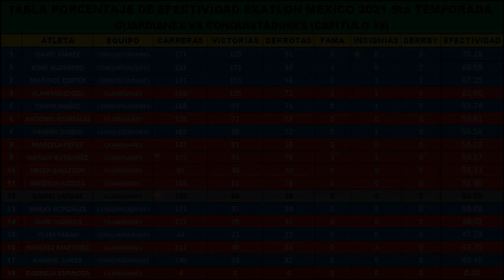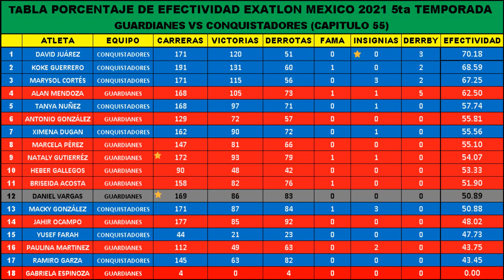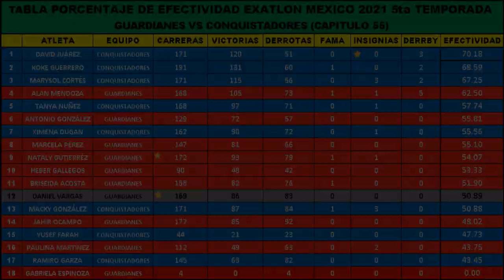🔴 TABLA de EFECTIVIDAD EXATLON MEXICO 2021 ACTUALIZADA al CAPITULO 55 | 31/10/2021 (OFICIAL) 🔴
TABLA DE EFECTIVIDAD EXATLON MEXICO 5 TEMPORADA ACTUALIZADA HOY 29/10/2021